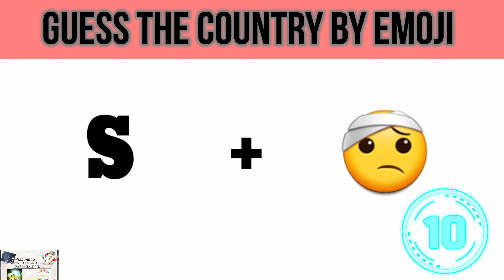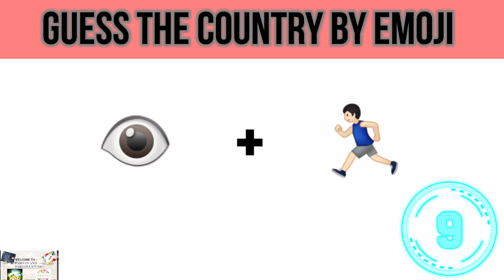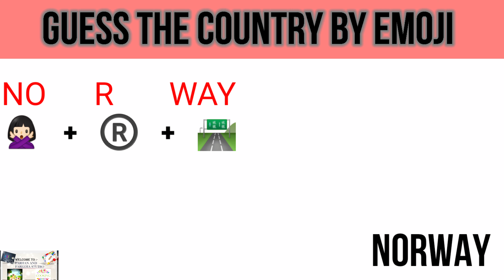Guess The Country By Emoji Challenge|Emoji Riddles|Country Quiz|Riddles For Kids|Emoji Puzzles